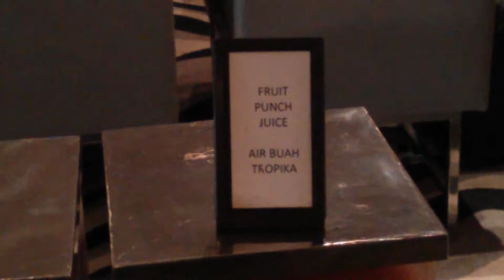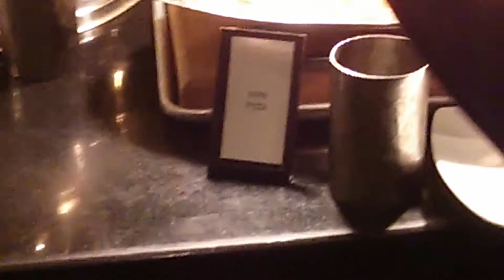FOOD Lunch Buffet at the Petaling Jaya Hilton Hotel - Part 1